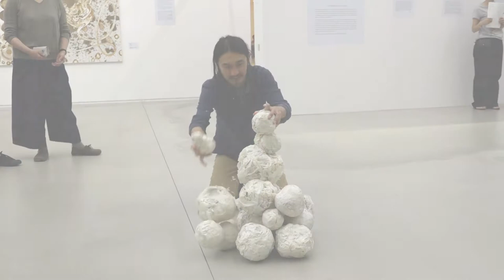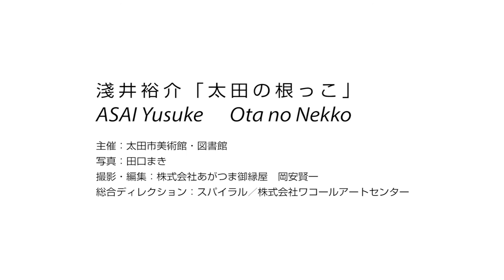淺井裕介「太田の根っこ」 short ver ／ASAI Yusuke Ota no Nekko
太田市美術館・図書館の開館記念展「未来への狼火」（2017年4月26日～7月17日）に合わせ、5月7日に行われたアーティスト・淺井裕介氏によるワークショップ「太田の根っこ」の記録映像（ショートバージョン）です。
太田の土による巨大な泥絵「言葉の先っぽで風と土が踊っている」を制作した淺井裕介さんが、本館全体を会場に、マスキングテープを用いて館内を装飾するワークショップを実施。淺井さんが指定する館内20か所をスタート地点にして、参加者約20名が太田市美術館・図書館のなかにマスキングテープで「太田の根っこ」を張り巡らせました。